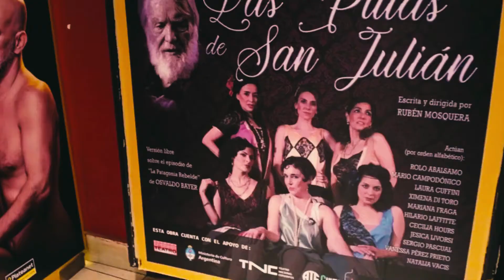Las p*tas de San Julian 2022